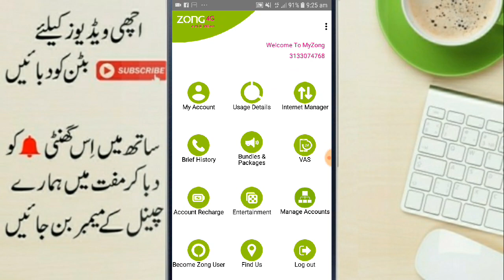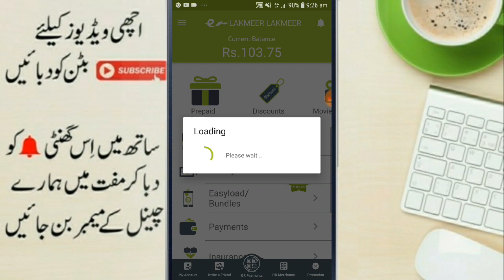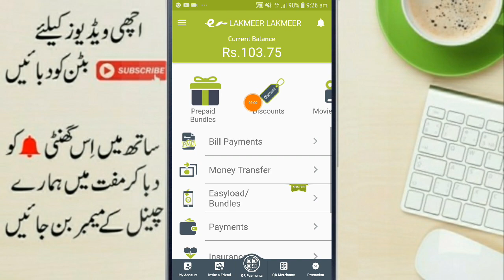PUBG MOBILE NEW REDEEM CODE TODAY || ROYAL PASS GIVEAWAY | Uc Giveaway || ZAHEER OP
ZONG Free Internet New Package-ZONG Cheapest Package 2019-ZONG Is sasta Tareen Package-Zaheer Tech

free youtube on zong